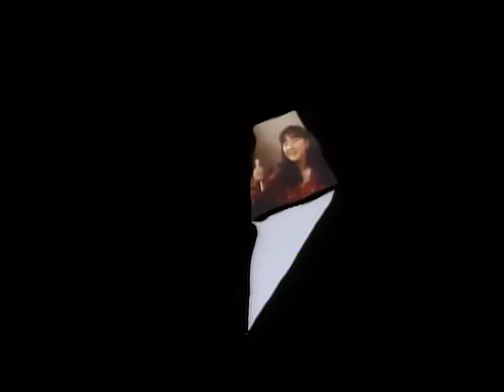プリンセス プリンセス 『Diamonds ‹ダイアモンド›』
1986年にデビューし「Diamonds ‹ダイアモンド›」「M」「世界でいちばん熱い夏」など、今も色褪せない大ヒット曲を輩出したプリンセス プリンセスの公式YouTubeチャンネル！

「Diamonds ‹ダイアモンド›」
1989年4月21日リリース
作詞：中山加奈子 / 作曲：奥居香

プリンセス プリンセス ダウンロード&ストリーミングはこちら